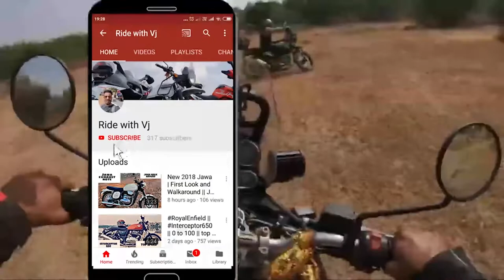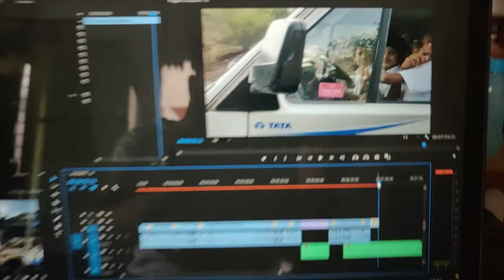I met them Again